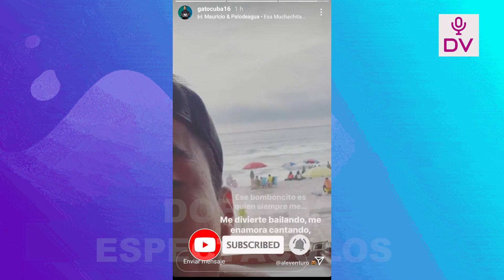ALEXANDRA VENTURO ES LA ENGREIDA DE LA MADRE DEL GATO CUBA Y DE SU FAMILIA! LE SACAN PICA A MELISSA!